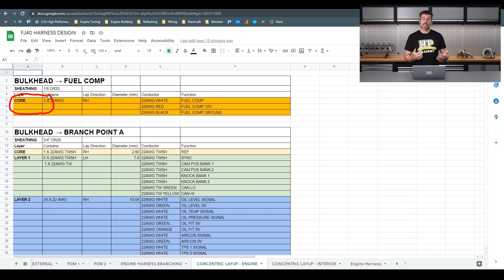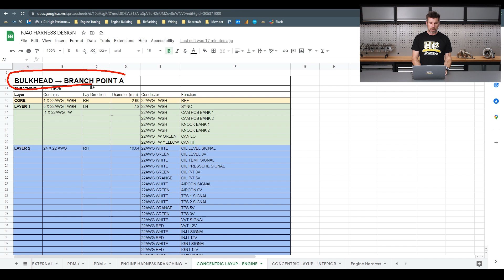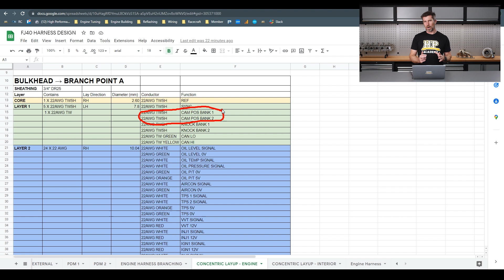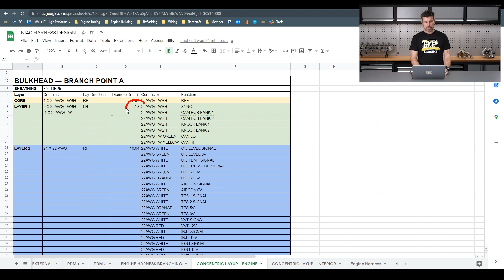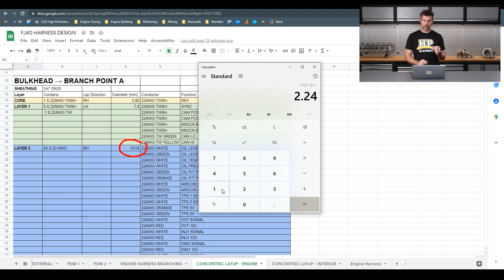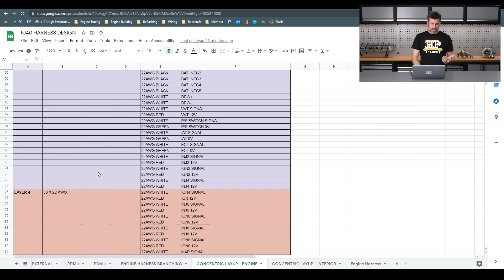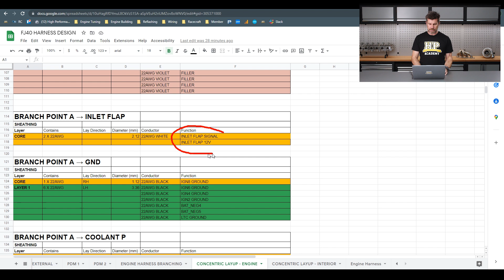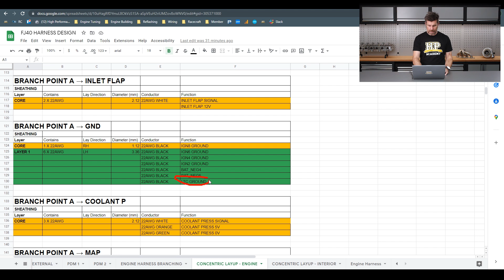Concentric Harness Design | Motorsport Wiring Planning 4 of 5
🔥 Building a fast car? Get $400 OFF the all inclusive VIP online course package deal

While not necessary for every build, a concentric twist is commonplace in many motorsport wiring applications and while the physical construction is often where people look for knowledge on the process at first, the planning stage is really what determines a job well done or a job done twice.

We're using a V8 engine swap project for this example, running a MoTeC M170 ECU, which is just 1 of over 40 modules in the Professional Practical Harness Construction Course offered by the High Performance Academy. Hit (or click, your call) the link above to find it in the wiring section of the HPA website, and enrol now for instant access.

TIME STAMPS:
0:00 - Concentric Twisting Planning
0:28 - Harness Branching
1:05 - Layer 1 Example
2:40 - Core Design
3:53 - Test Section
5:43 - CAN Wiring Gap Filler
6:09 - Diameters
8:02 - Layer 2 Example
11:04 - Filler Wires
11:34 - Ground Design Note
15:15 - Take Your Time
15:34 - 1 Of Over 40 Modules
FREE LESSONS:
🏎 Want to learn how to EFI an aftermarket ECU like a MoTeC, Haltech, Link, AEM, Syvecs, EMtrom, Maxx, Ecumaster, MegaSquirt, Arduino, MicroSquirt, Holley, FuelTech, ME or something else completely different?

⚠️ Want to learn more about motorsport wiring? Claim your spot to the next FREE lesson

🧰 Learn more about Performance Engine Building by coming along to the next FREE lesson

🔧 Interested in learning how to do your own wheel alignment for the track or street? Start with a free alignment & suspension 101 lesson now